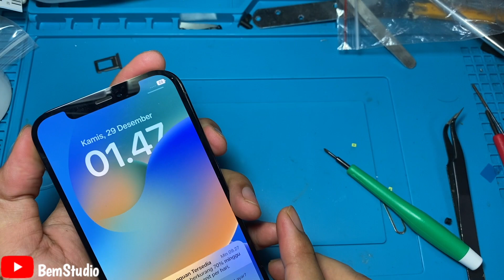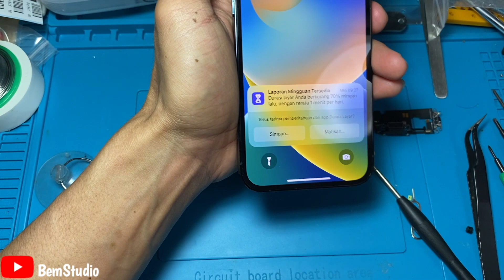Iphone 12 Pro 256GB Dock Connector Replacement (Ganti Soket Usb Pengisian)